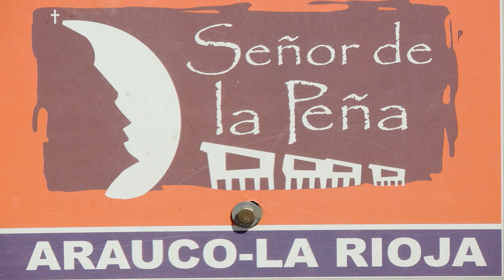Himno Acampada Diocesana - Pastoral de juventud La Rioja